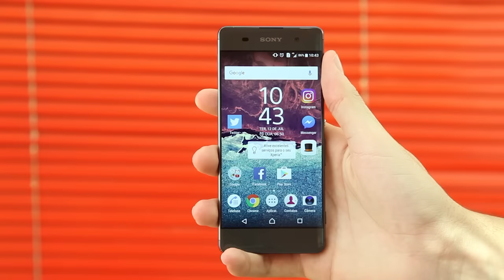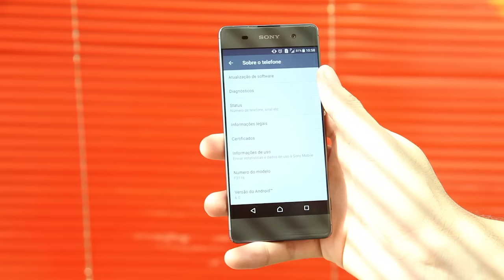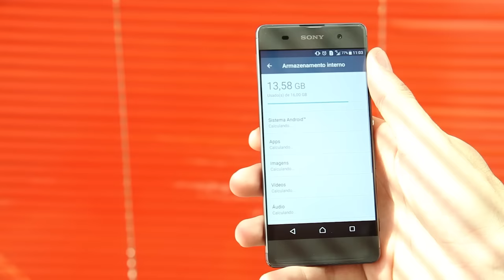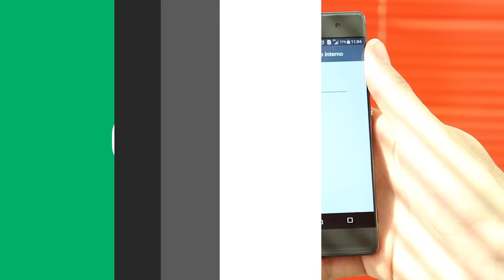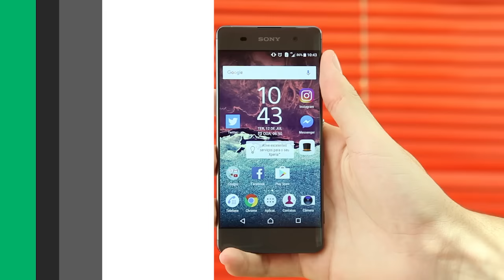Review do Sony Xperia XA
O Sony Xperia XA é o novo lançamento da linha X para o mercado de intermediários. Ele conta com tela de 5 polegadas e um design parecido com outros aparelhos já lançados pela fabricante japonesa. Como o Xperia XA não é um dos maiores smartphones do mercado, sua ergonomia facilita a uso com apenas uma das mãos, o que pode ser um diferencial para alguns usuários. Confira mais informações sobre o aparelho em nosso review.